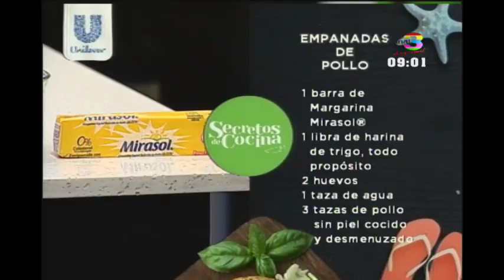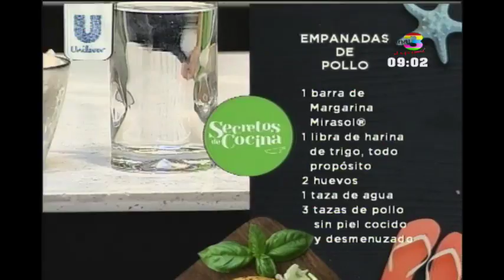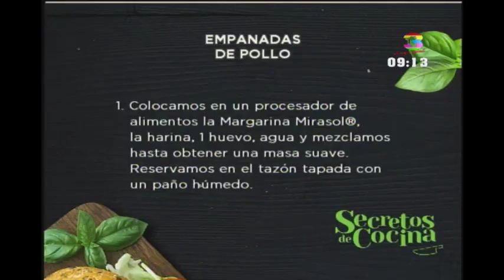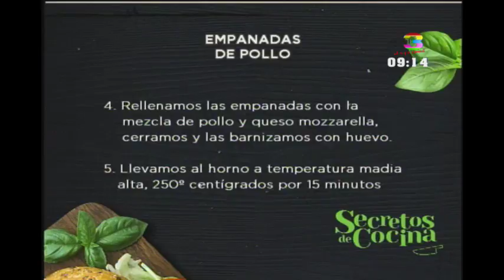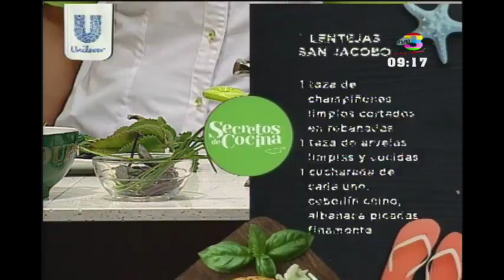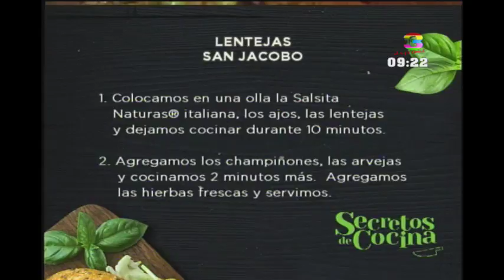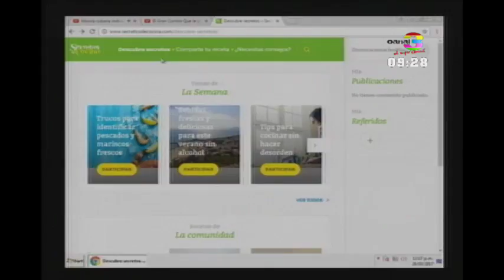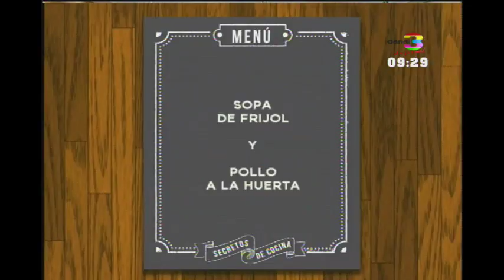Secretos de Cocina: Programa del 18 de abril de 2017